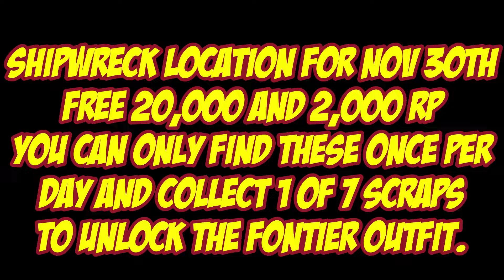Shipwreck Location For Nov 30th 2021 GTA 5 Online Los Santos Tuners DLC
Shipwreck Location For Nov 30th 2021